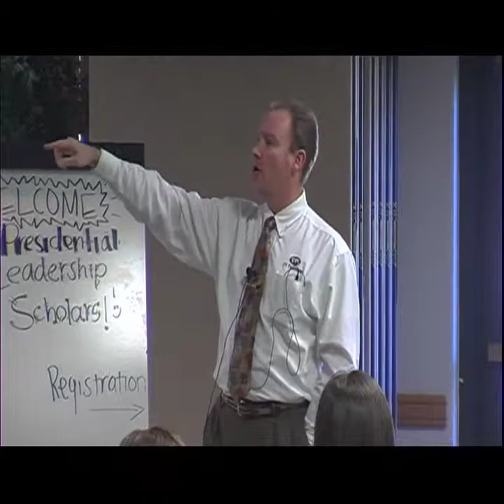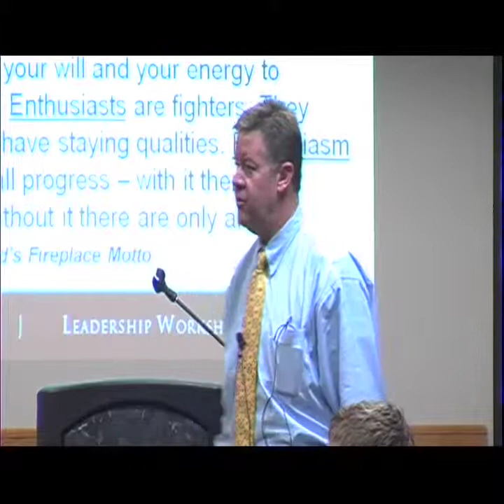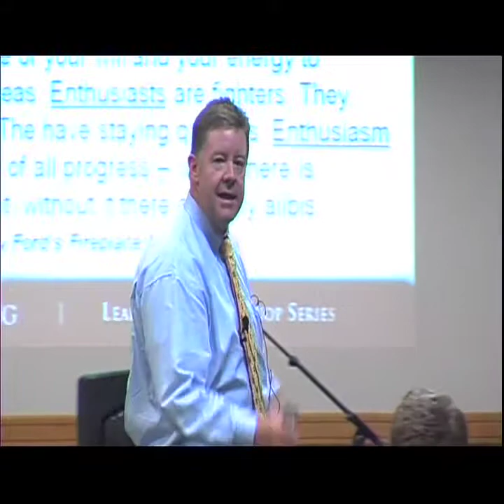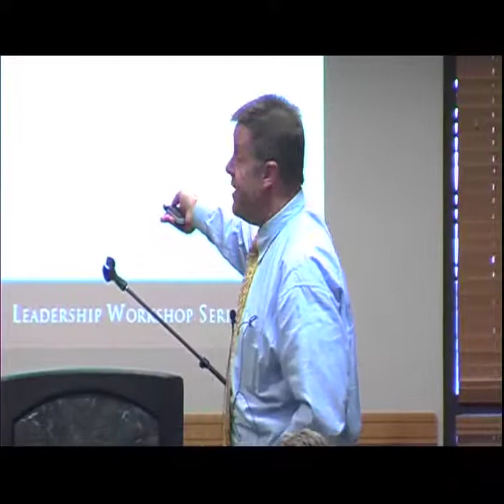Jeff Taylor-Scott Wood Mastermind 6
Mastermind Jeff Taylor-Scott Wood given at the Center for the Advancement of Leadership at Utah Valley University 3-1-10